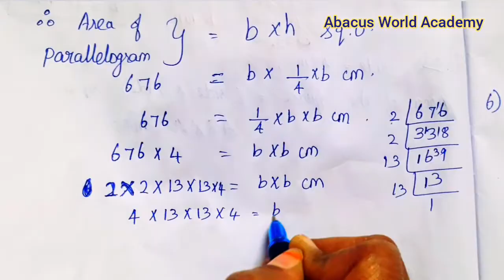7th Maths Term 1 chapter 2 Measurements Exercise 2.4 pgno 48sum 4to6 Miscellaneous practice problem